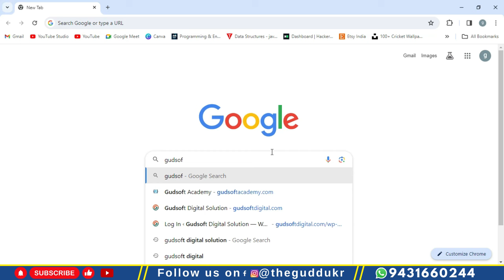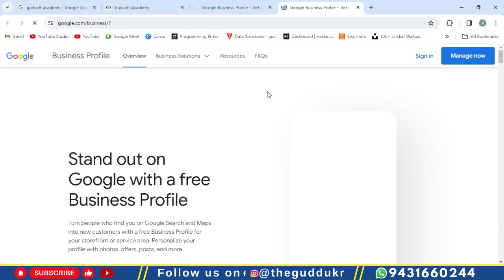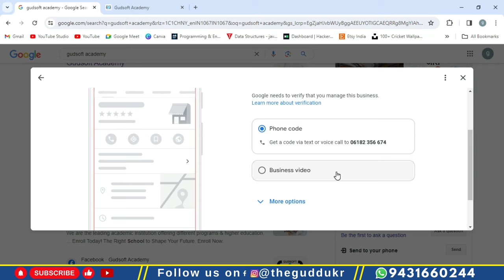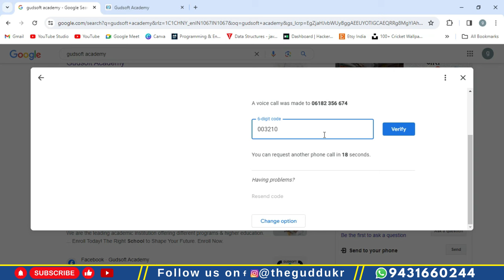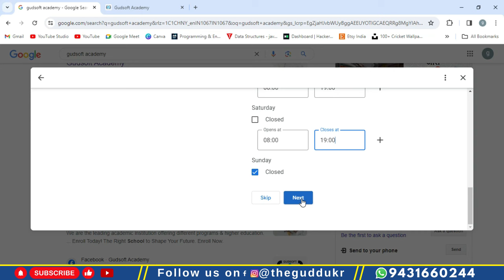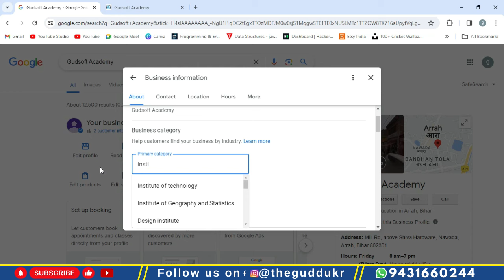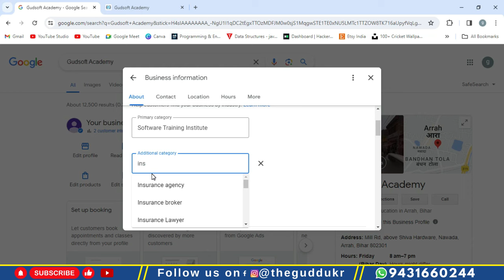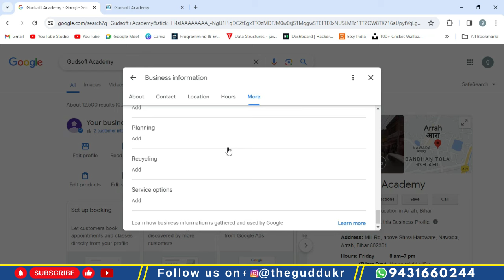How to created Google Business Profile Automatically | GMB ko kaise Claim kare | Website se GMB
Welcome to  @theguddukr  ! In this tutorial, learn how to effortlessly create and claim your Google Business Profile (GBP) using website automatically. Having a strong presence on Google can significantly boost your business visibility and attract more customers. Follow along step-by-step as we guide you through the process of automating GBP creation and claiming, saving you time and effort. Don't miss out on this essential tool for enhancing your online presence!